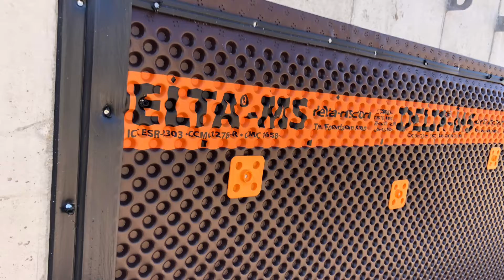Foundation and footings